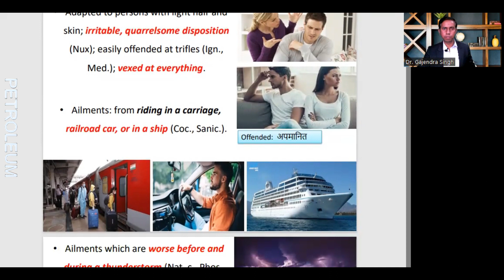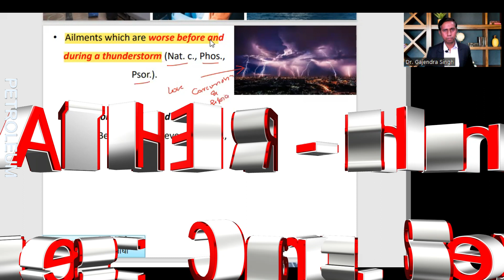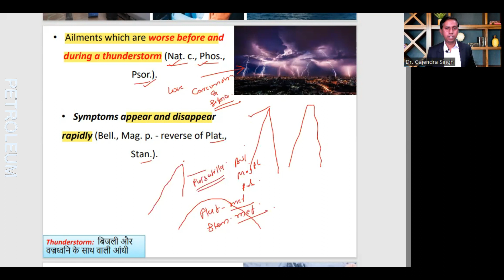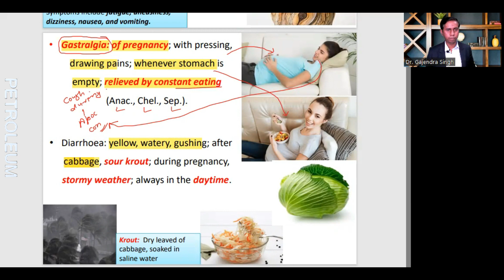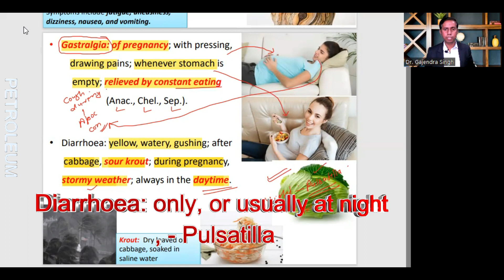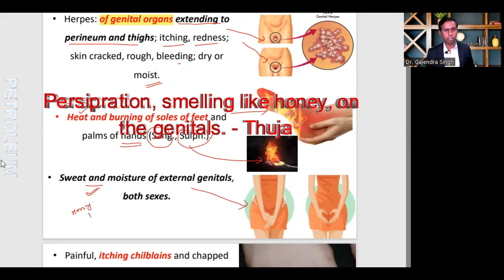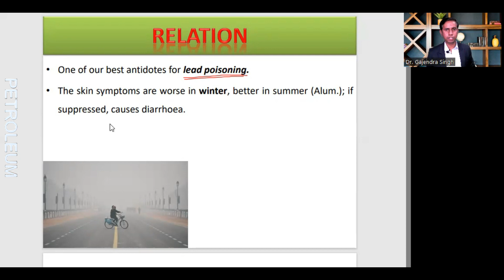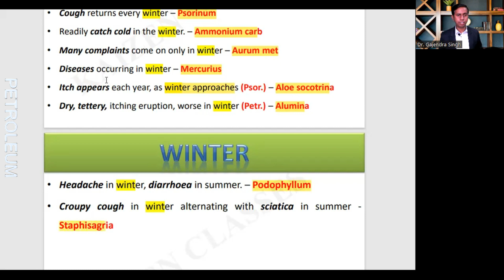Allen's Keynotes Petroleum Homoeopathic Materia Medica KAIZEN CLASSES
Petroleum Allen's Keynotes